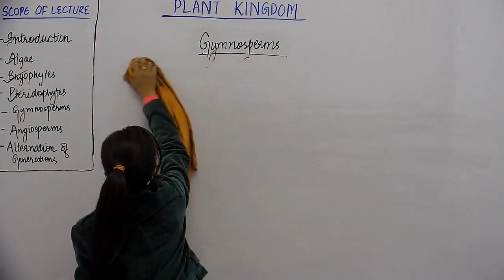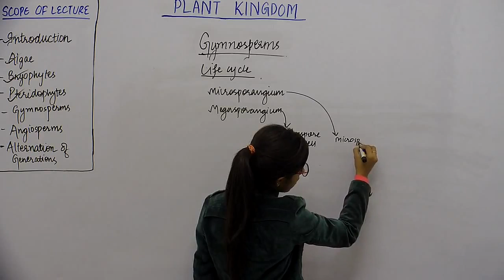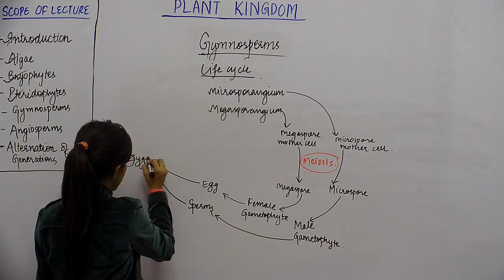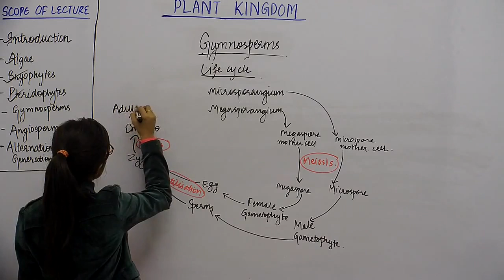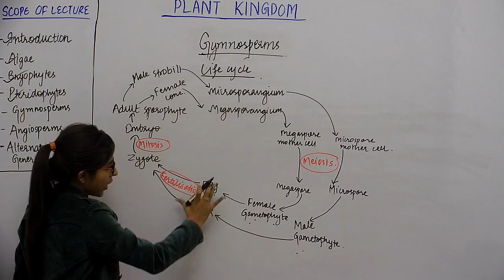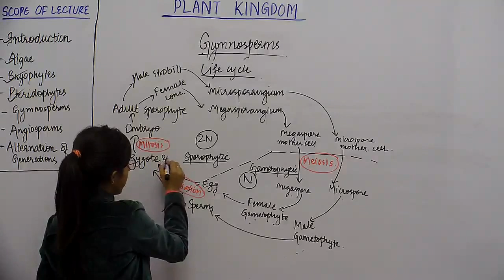Botany_XI_Plant Kingdom_Part26_Gymnosperms:Life Cycle_Manvi Sharma